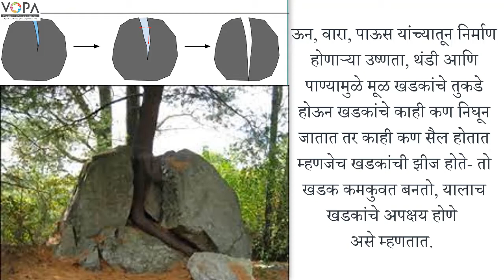6th | Science | Chapter 1 | नैसर्गिक संसाधने | मृदेची निर्मिती | V-School